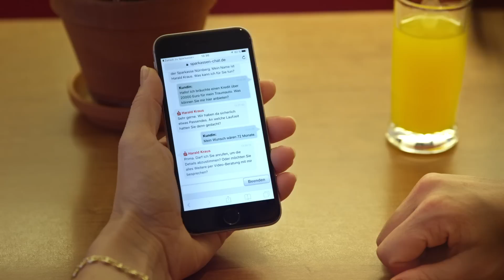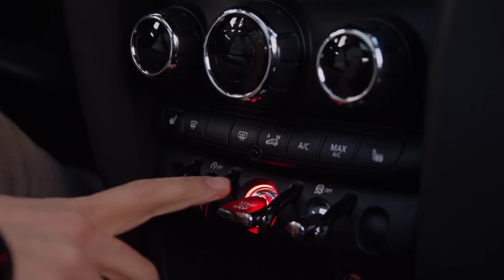Imagefilm Sparkasse Nürnberg OnlineFiliale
Die OnlineFiliale der Sparkasse Nürnberg zeigt sich mit einem neuen Imagefilm. Gezeigt werden die verschiedenen Möglichkeiten, die OnlineBerater zu kontaktieren und die verschiedenen Online-Services zu nutzen. Unabhängig ob Text-Chat oder Videoberatung, die OnlineFiliale ist über die regulären Öffnungszeiten hinaus zu erreichen